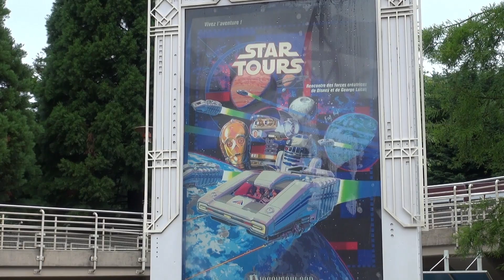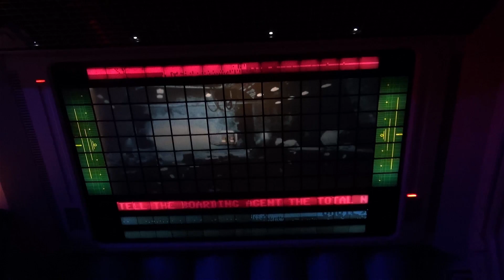Experience STAR TOURS Complete Ride in HD at Disneyland Paris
Star Tours ist das Highlight im Disneyland Paris!Ab 2017 wird es durch das neue Star Tours 2 in 3D abgelöst.Star Tours 1993